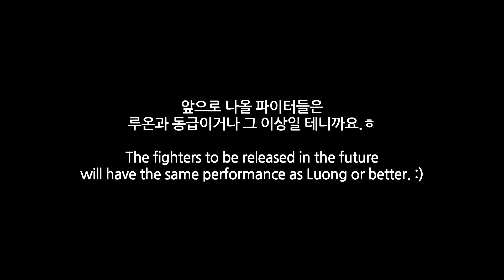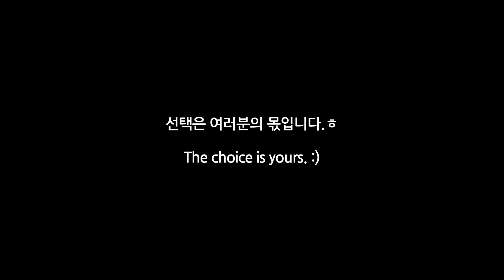[킹오파 올스타] XV 루온 vs XV 아테나, 누가 더 좋아요?